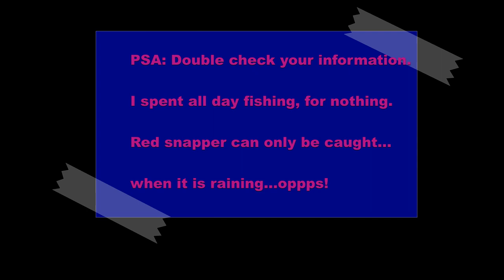Stardew Valley Ep 28- Who needs Rain for a Red Snapper (apparently I did!)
This is my twenty-eighth video from part of my streams on Twitch In this episode, the first day finds us taking care of our crops, while seeing a new quest.  Once we finish running something up to the community center, we try a little river fishing for a couple tries, since I do not remember where red snapper is located.  Then we are soon headed up to the mines, to see about getting a little farther.  Then we spend the next day doing usual crops, then fishing all day.  No luck, but least we found some fish to sell, so that is something.  Looking into information today, I figured out why I didn't get a red snapper (a certain weather was needed...opps!).

Please feel free to watch the previous 27 videos that I have up as well, thank you.  If you can, watch the whole videos, I would appreciate it.  Also likes and lovely comments are much appreciated :)

The art of Teddymon and I are by Angel_Sugar_Princess, an old friend of mine.

If you want to support me, I have a Throne Wishlist too